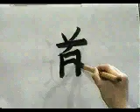Redacta este kanji facilmente ✔️ VIRAL KANJI | GAMBATEANDO - Japones Para Todos con Teshimide 深い日本語